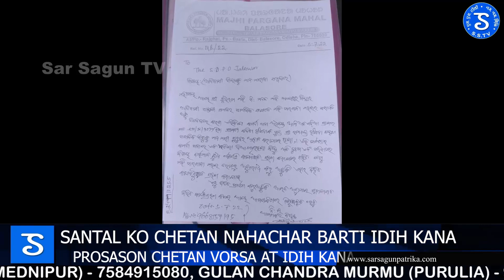Santal ko chetan nahachar barti idi kana |ᱥᱟᱱᱛᱟᱲᱤ ᱠᱷᱚᱵᱚᱨ|Sar Sagun Santali News 511/2022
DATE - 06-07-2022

NEWS READER : LANTITI KISKU, MALINDA HANSDA, SUBHRA MURMU, MADHUMITA SAREN, SUDIPTA SAREN, BURULUKUI KISKU, SANSKRITI HANSDA, KUNAMI TUDU
VIDEO EDITOR : INDRAJIT MURMU